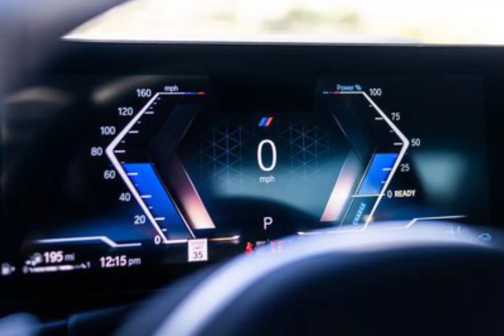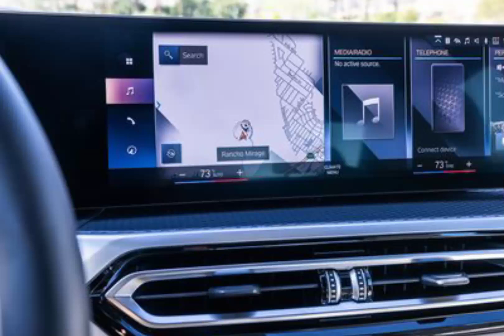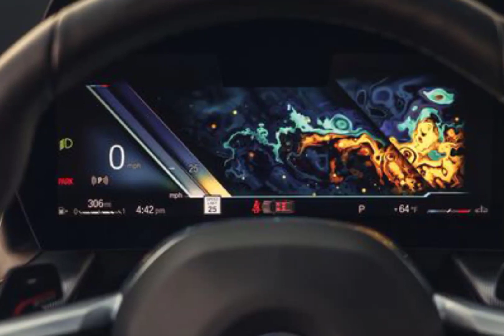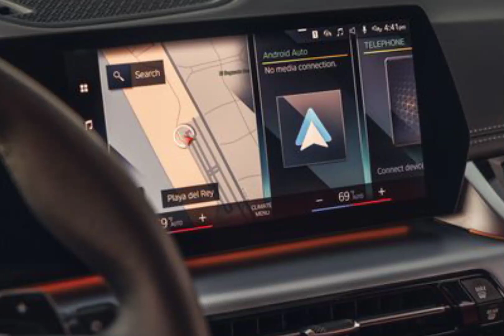bmw x1 2023